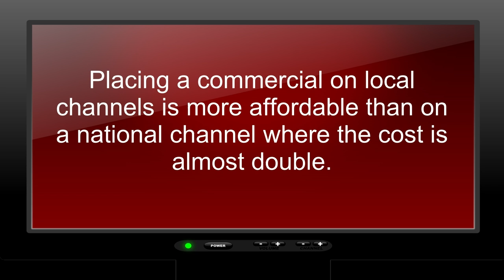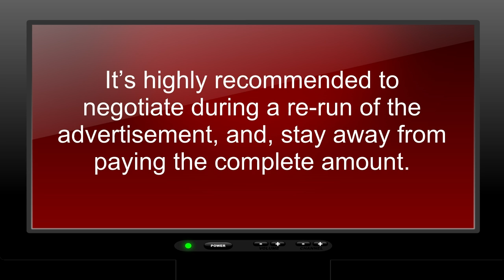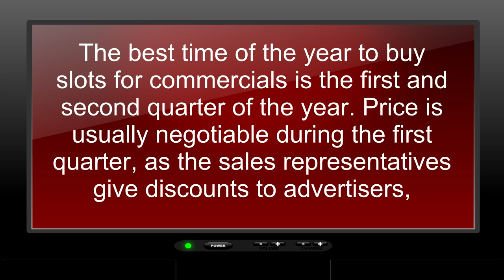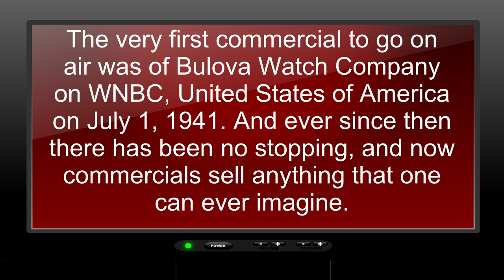Advertising on Television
Advertisements of products, organizations, and services are generally aired on television.
This is be done by buying slots on the airtime from a particular television channel. The price depends on the popularity of the channel, the time the commercial is being aired, the number of viewers, and the length of the commercial.
The very first commercial to go on air was of Bulova Watch Company on WNBC, United States of America on July 1, 1941. And ever since then there has been no stopping, and now commercials sell anything that one can ever imagine.